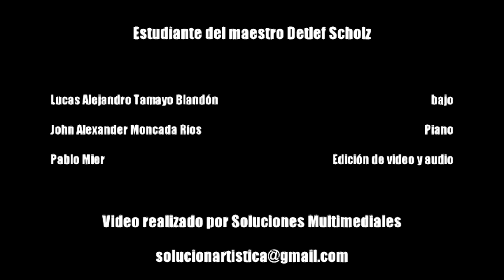Ralph V. Williams (1872 - 1958) Whither must I wander - Lucas A.Tamayo Blandón / Bajo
Recital de grado - Lucas Tamayo / Bajo
Jhon Muncada / Piano
Ralph Vaughan Williams (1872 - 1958) - Songs for travel - Whither must I wander
Soluciones Multimediales
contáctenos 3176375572